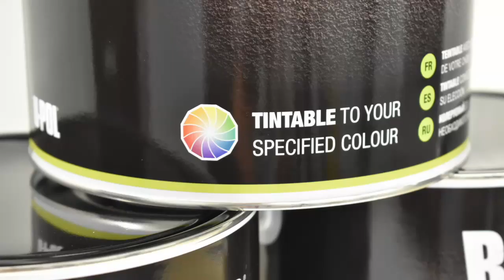Relooking Land Rover avec le Revêtement RAPTOR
Quand allez-vous transformer votre véhicule avec RAPTOR?